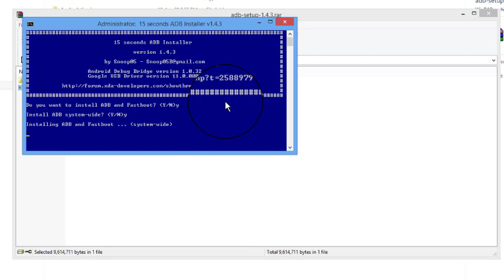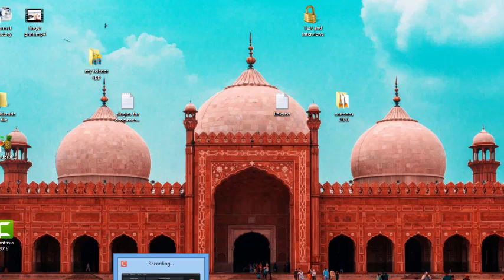how to install adb driver on windows 7/8.1/10 | adb drivers for android device | latest drivers 2020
how to install adb driver on windows 7/8.1/10 |
adb drivers for android device |
 latest drivers 2020